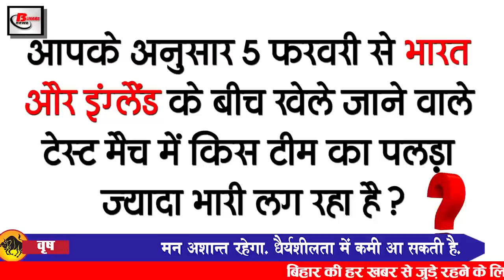Today Bihar Evening news of 02 feb BARC vacancy, e-voter ID card,Bihar cabinet expansion.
Latest today Bihar evening news of 02 feb on BARC vacancy, e-voter ID card,Bihar cabinet expansion, Mohan Bhagwat, Ajay Bhushan Pandey, Viswanath Prasad Verma,

1. Bhabha Atomic Research Center
Bhabha Atomic Research Center (BARC), Medical / Scientific Officer, Technical Officer Nuclear Medical Technologist Nurse, Scientific Assistant, Pharmacist, Driver cum Pum Operator cum Fireman, Stipendiary Trainee, 63 posts have been sought for applications for these posts. Talking about the qualification, candidates should have 12th / Diploma / B.Sc / M.Sc / MD etc. in relevant subjects, candidates possessing qualifications for these posts, the last date - 15/02/2021 official website recruit. Applications can be filled by going to barc.gov.in.
2. These 2 demands of Bihar are fulfilled in the general budget
The Union Budget 2021-22 may not mention any separate plan for the state of Bihar, but it is going to be special for Chief Minister Nitish Kumar's ambitious plan 7 Nishya Part 2. The central government has raised the borrowing limit from 3% to 4%. In this context, Bihar will now be able to work towards the pace of development works by taking more loans. Compared to earlier, the loan amount of more than 6 thousand crore rupees will accelerate in the field of roads, electricity, health, education, employment. With the new budget, positive work will be done towards making Bihar self-sufficient. Let me tell you that CM Nitish Kumar had been demanding from the central government to increase the limit of taking loans for a long time.
3. 2 lakh 39 thousand new voters will get their e-voter ID card.
4. Bihar will get 4 lakh 78 thousand crore in 5 years
5. 46 thousand villages of the state will be connected to optical fiber network
6. Expedited 163 candidates on the first day of the inter examination
 Intermediate examination conducted by Bihar Board is being taken very strictly. Corona guidelines are being followed at all centers and surveillance is being conducted with CCTV cameras. On the first day of the examination, a total of 163 candidates from 13 districts have been expelled on charges of misconduct. The maximum number of candidates have been expelled 33 from Bhojpur, 29 from Jamui and 28 from Nalanda. Today, on the second day of the examination, the subject of Math Subject, Geography, and Vocational Course of the Faculty of Arts and Science was taken.

7. Continuing to remain cold till 10 February.
8. RSS chief MohanBhagwat will be on 2-day Muzaffarpur tour
9. Famous chemist Professor ViswanathPrasadVerma passes away
10. Congress MLA claimed that many JDU MLAs had contact with the Grand Alliance.
11. Today we will talk about Ajay Bhushan Pandey in Bihari Birthday Special
Ajay Bhushan Pandey was born on this day, Ajay Bhushan Pandey is a 1984 batch Indian Administrative Service (IAS) officer belonging to Maharashtra cadre. He is the current Revenue Secretary of India. He is the Government of India for the implementation of Aadhaar. Nodal Agency, was the former Chief Executive Officer (CEO) of the Unique Identification Authority (UIDAI). He is also holding additional charge as the current Chairman of GSTN, Goods and Services Tax Network, India.
12. Compulsory installation of CCTV cameras in apartments and shopping complexes

13. Bihar Police Headquarters suspends O2O in liquor seizure case

14. Elevated road will be made in Ashok Rajpath by giving double

15 .. AnilKumble reacted after copying

According to you, which team has the upper hand in the Test match played between India and England from February 5?